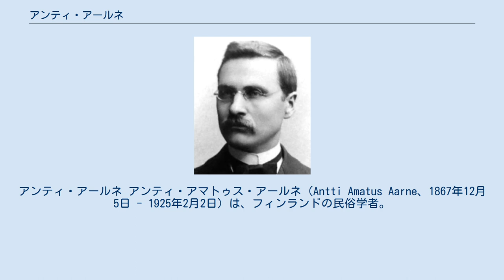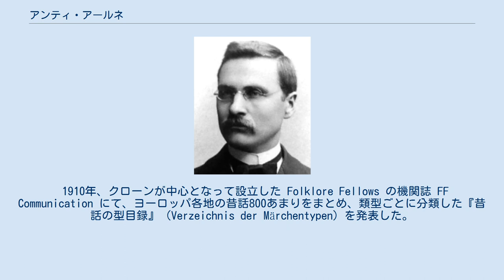アンティ・アールネ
アンティ・アールネ アンティ・アマトゥス・アールネ（Antti Amatus Aarne、1867年12月5日 - 1925年2月2日）は、フィンランドの民俗学者。
 ポリ市生まれ。
1893年から1898年までモスクワ大学に学び、ソコロフに師事。
その後、国民学校や高等学校で教えながら、文学博士号を取得。
1911年以降はヘルシンキ大学でも教壇に立った。
 師事していたカールレ・クローンが民話研究から叙事詩『カレヴァラ』研究に移行したことから、クローンの民話研究を引き継ぎ、民話研究における歴史的・地理的比較考証法を確立し、フィンランド学派と呼ばれる民俗学の一派を形成した。
 1910年、クローンが中心となって設立した Folklore Fellows の機関誌 FF Communication にて、ヨーロッパ各地の昔話800あまりをまとめ、類型ごとに分類した『昔話の型目録』（Verzeichnis der Märchentypen）を発表した。
そこでアールネは昔話を動物の話、本格的な話、笑い話の３タイプに分類した。
後の1927年にアメリカのスティス・トンプソン（S.Thompson）がこれを『昔話の型』（The types of folktale）として増補した。
トンプソンはアールネの三分類を五分類に分けなおした。
これらの業績がアールネ・トンプソンのタイプ・インデックスとして世界的に参照されている。